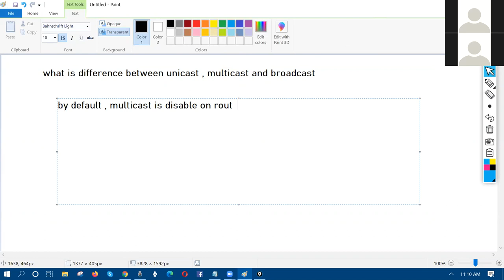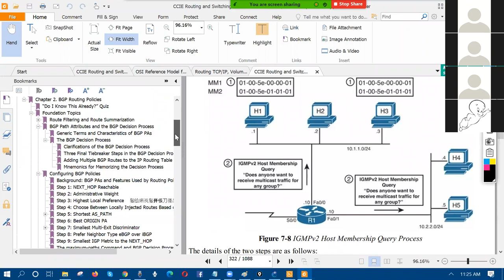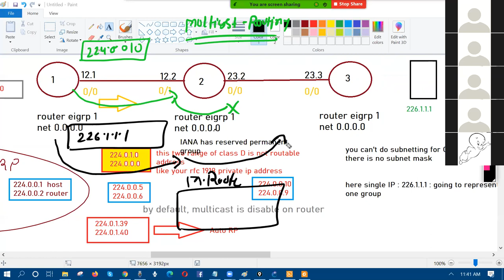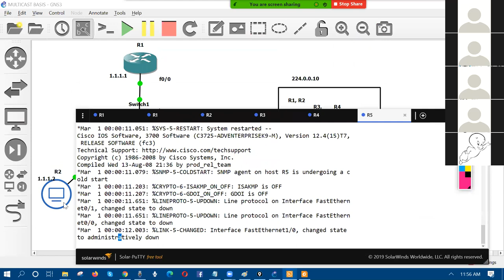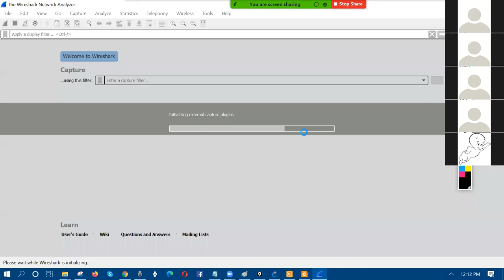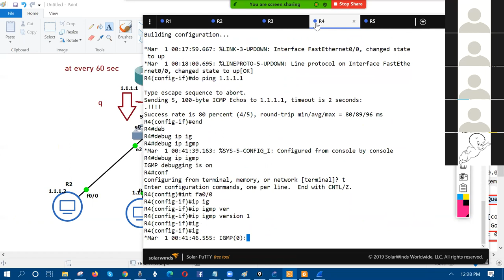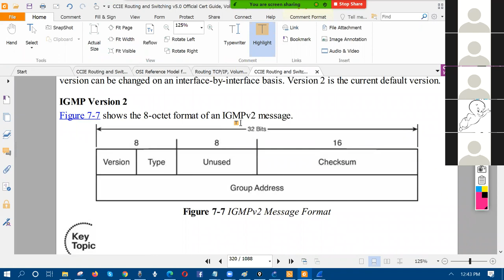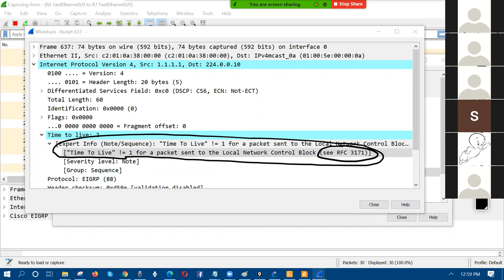Permanent Multicast addresses, IGMP (v1 and v2) Multicast Day-2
Permanent Multicast addresses are between 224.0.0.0 and 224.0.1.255. They are used for Routing Protocols or for other low level protocols. Local Network Control Block Range is the addresses between 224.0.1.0 and 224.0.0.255.

The Internet Group Management Protocol (IGMP) is a communications protocol used by hosts and adjacent routers on IPv4 networks to establish multicast group memberships.